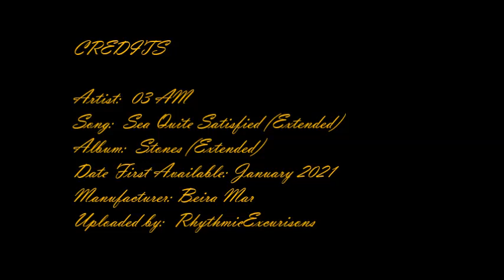Chillout Music [03 AM - Sea Quite Satisfied (Extended)] | ♫ RE ♫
Stones (Extended)
03 AM
Date First Available : January 20, 2021
Manufacturer : Beira Mar